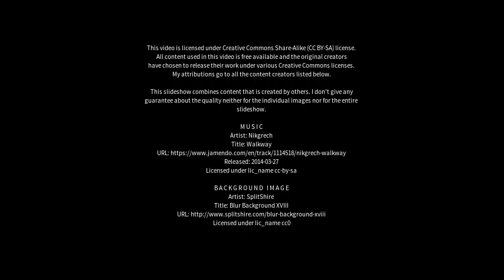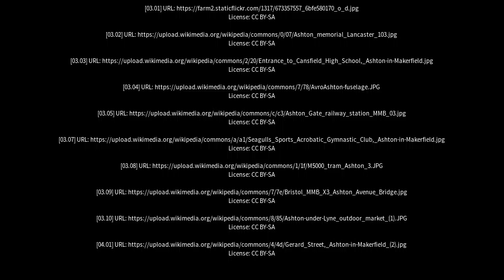Best places to visit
Best places to visit - Ashton (Australia) Best places to visit - Slideshows from all over the world - City trips, nature pictures, etc.